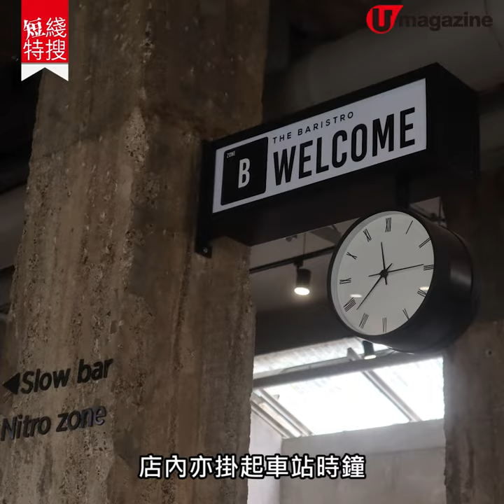【清邁美食】清邁人氣「火車站」Cafe 必試椰青版Americano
掛住喺清邁Cafe hopping的歎啡小日子。呢間人氣咖啡店去年在清邁火車站附近開設新分店，連裝潢都是清水模的「火車站」設計，有型又好feel！最鍾意都係佢杯椰青版Americano，炎夏飲最透心涼。

【INFO】
The Baristro At Train Station
地址︰46/1 Rotfai Alley, Tambon Wat Ket, Muang, Chang Wat Chiang Mai
交通︰由清邁火車站步行約 2 分鐘
全方位緊貼《U Magazine》社交平台